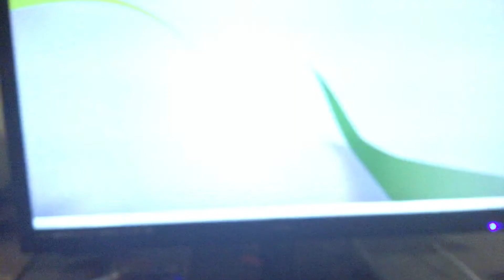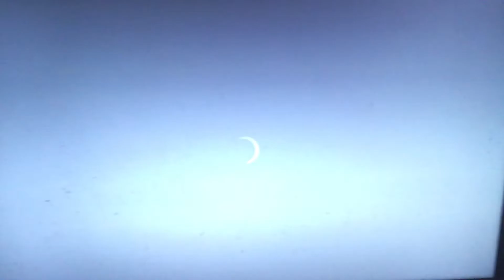work 🔨 XBOX360 old